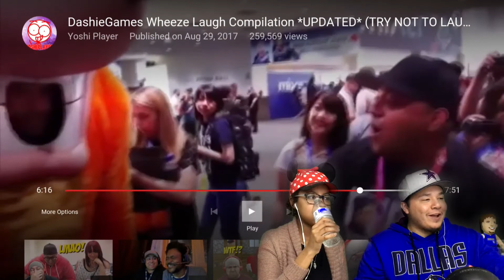Try not to laugh DASHIE weeze Challenge LMAO #1